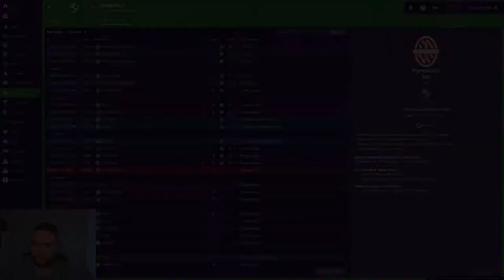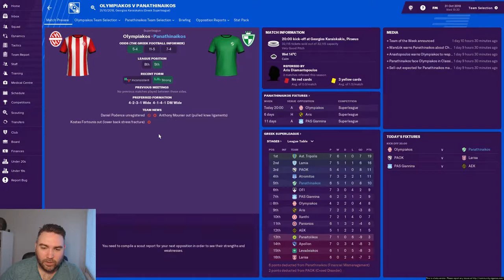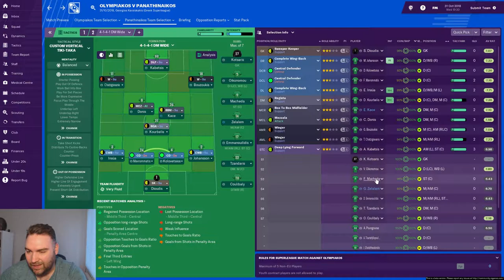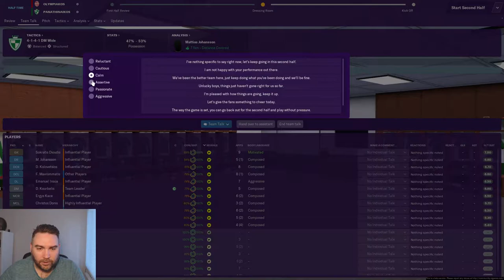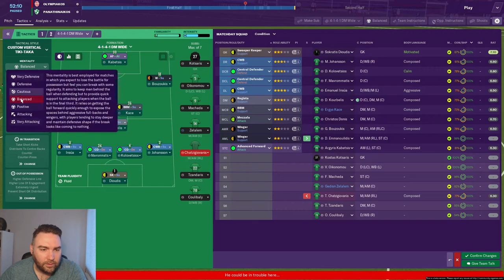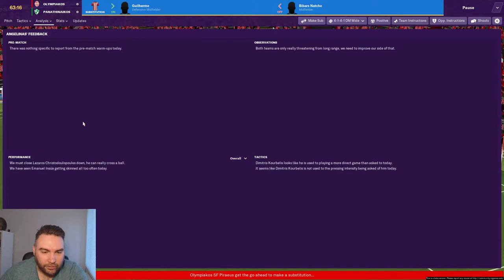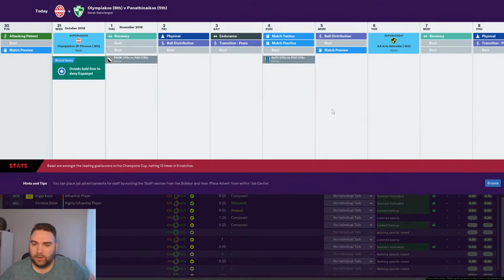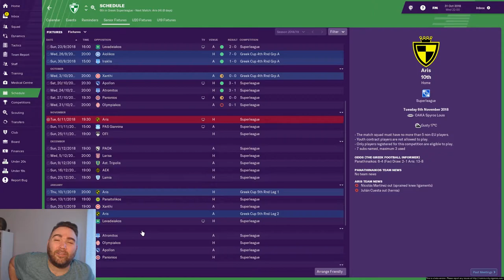FM19 | Panathinaikos Beta Save | EP 2: Derby of the Eternal Enemies | Football Manager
This is the 2nd episode of my FM19 Panathinaikos Beta save.  We face Olympiakos in the Derby of the Eternal Enemies, will we see any fiery exchanges and more cards than a pokemon show? Watch to find out!

With Football Manager being released soon, you have a chance to win a FREE copy of Football Manager 19 in our Giveaway! (Up until 1st November 2018)

Question for the Giveaway is:  What does the magic greek word in this episode mean?

All you need to do is watch the video, like the video and answer the question at the end of the video in the comment section. Easy!

Please watch the rest of the videos in this series to find out the rest of my plans for Football Manager 2019 and have more chances to win.

If you like what you see, below are the links to follow me on here and other channels :-)

PS4:   Fryman7
Xbox:   danielfry7

Special thanks to the following for their support and advice:

@Experteescam – for the Fryman7 T-Shirt and Hoody
If anyone would like to purchase any Fryman7 clothing please comment on the video 😊